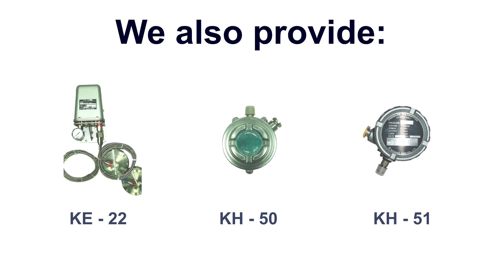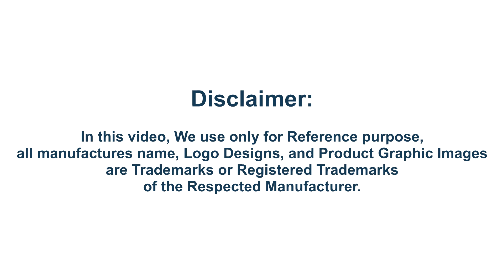Nagano Keiki KE-21 pressure transmitter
We Offer New & Re-Conditioned Nagano Keiki KE-21 pressure transmitter on Exchange Bases & Direct Sale with immediate delivery. We also maintain a large inventory of spare parts.

This is a force-balanced pressure transmitter that
detects pressure, liquid level, or differential pressure
at the job site and converts it to a 20 to 100kPa constant air pressure signal proportional to the measured amount and transmits it from the job site to the control room receiver.

Drop us a request, if this interests you !!